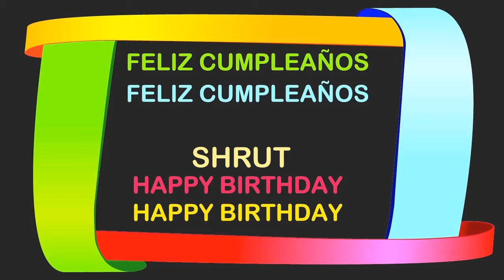Shrut Birthday Postcards & Postales